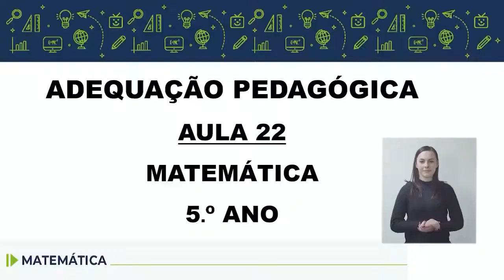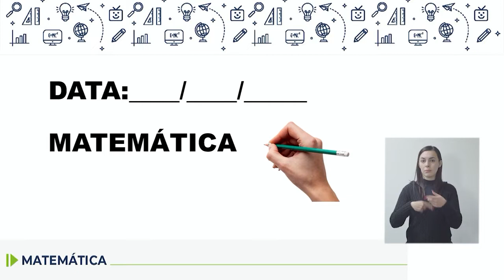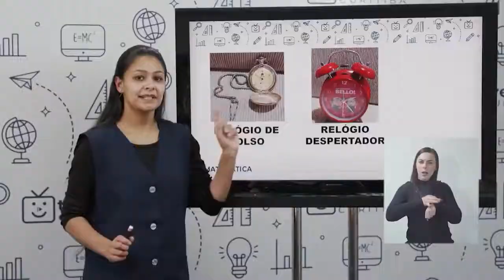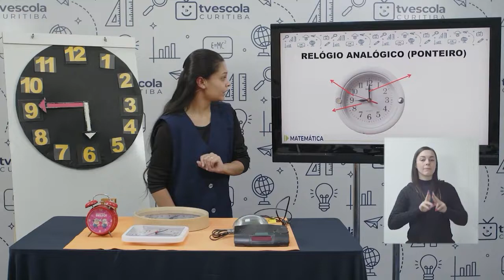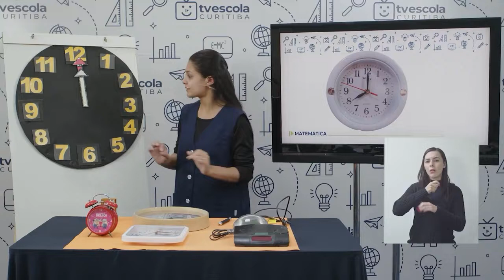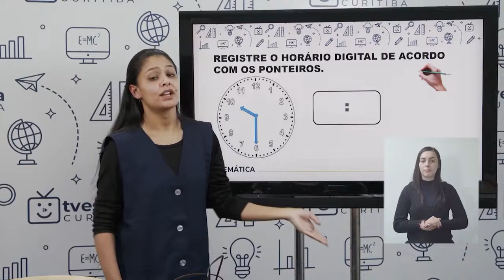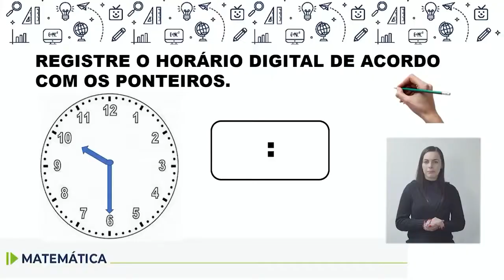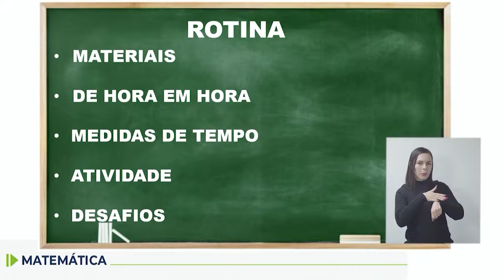Adequação - Matemática - 5.º ano - aula 22 - 06/08/2022